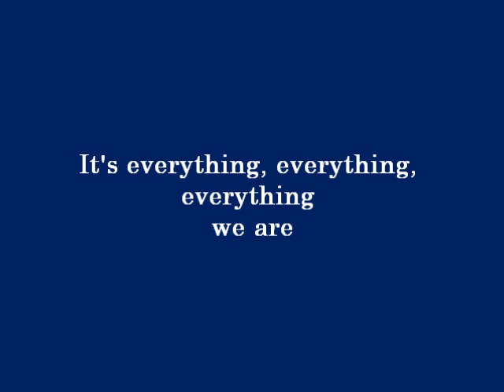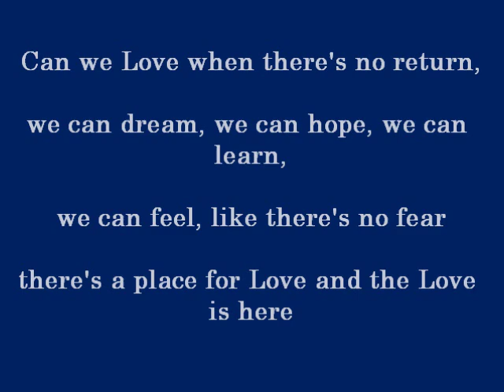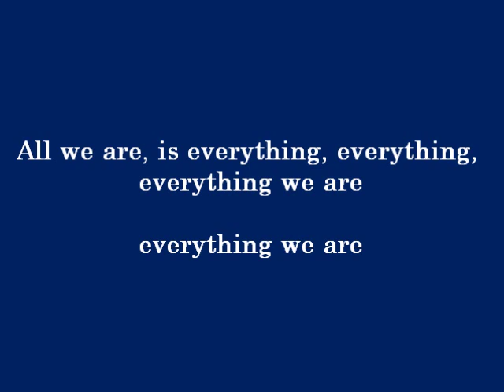Schiller mit Helen Boulding - Everything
Schiller mit Helen Boulding aus dem Album Sehnsucht mit dem Titel Everthing